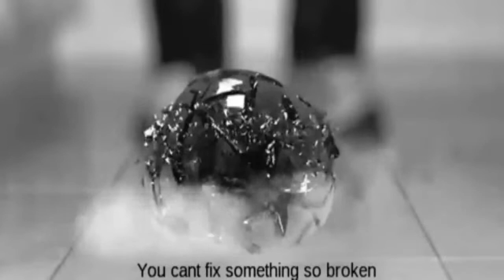ησтαυѕgαηg?! ∂ιєѕє тüя ∂ιє αℓℓєѕ вєѕѕєя мα¢нт...!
__✘ANHÖREN✘___✘FÜHLEN✘___✘VERSTEHEN✘__

 Bedeutung ; Ja jedes Video hat ein stück
 Verbindung & Bedeutung !!!
Meine Videos sollen nicht zur Unterhaltung,
 sondern lediglich dazu dienen, meine Gefühle &
Gedanken auszudrücken.

song ; PUZZLE x DAS W - "NOTAUSGANG"
 [prod. Cashmir]